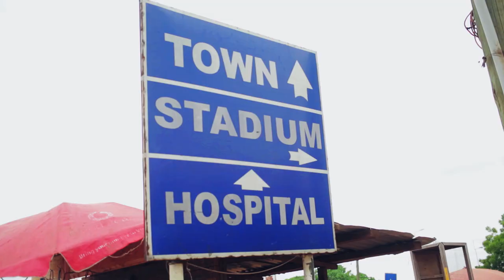Visa Samba of Ghana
The FIFA World Cup may be in Brazil, but football inspires celebrations all around the world. This one is the Samba of Ghana.

Visa gave filmmakers from each of the 32 finalist countries $25,000 to show the world how their country is celebrating the World Cup. From food to parties to music to dance to art, the "Copa do Mundo" and "futebol" is transforming culture in every country on the planet.

Watch the world samba.

Visa. Everywhere you want to be.

Credits:
GLOBAL
Film Director: SAMAN KESH
Music: Jason Menkes and Ravi Krishnaswami from COPILOT Strategic Music + Sound
ALGERIA
Film Director: AMINE HATTOU
ARGENTINA
Film Director: HERNAN CORERA
AUSTRALIA
Film Director: MARC FURMIE
BELGIUM
Film Director: LEONARDO VAN DIJL
BOSNIA AND HERZEGOVINA
Film Director: HARIS PASOVIC
BRAZIL
Film Director: CO-DIRECTORS: MARCIO LEITAO JULIANA CURI
CHILE
Film Director: VINCENT ROGERS
CÔTE D'IVOIRE
Film Director: FOFANA
CAMEROON
Film Director: ARISTIDE
COLOMBIA
Film Director: AUGUSTO CASTILLO
COSTA RICA
Film Director: MARIA JORDA
CROATIA
Film Director: PETAR ORESKOVIC
ECUADOR
Film Director: CAMILO COBA
ENGLAND
Film Director: MARKUS LUNDQVIST
SPAIN
Film Director: FABRIO ROSSETTI
FRANCE
Film Director: NATHAN BESSE
GERMANY
Film Director: CLEMENS PURNER
GHANA
Film Director: EMMANUEL MENSAH AGYAPONG
GREECE
Film Director: VOGEL-BOLANOS
HONDURAS
Film Director: CESAR HERNANDEZ
IRAN
Film Director: SASHA NATHWANI
ITALY
Film Director: EDOARDO LUGARI
JAPAN
Film Director: MACKENZIE SHEPPARD
KOREA REPUBLIC
Artist: SAM FLORES
MEXICO
Film Director: SERGIO GRANADOS
NETHERLANDS
Film Director: HUGO KEIJZER
NIGERIA
Film Director: PAUL GAIS
PORTUGAL
Film Director: AUGUSTO FRAGA
RUSSIA
Film Director: EGOR ABRAMENKO
SWITZERLAND
Film Director: RAMON & PEDRO
URUGUAY
Film Director: FEDE MUSE
USA
Film Director: GREG BRUNKALA

[FIFA] [SSA]